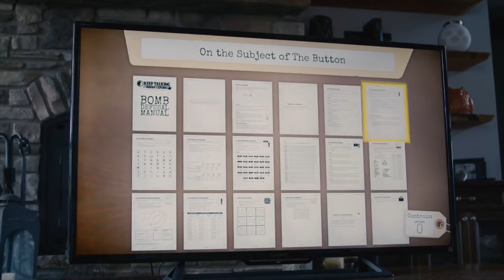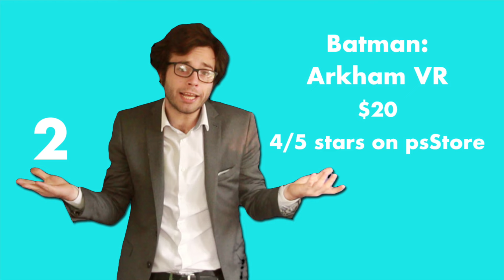Top 10 Most Downloaded PlayStation VR Games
Top 10 Most Downloaded PlayStation VR Games PSVR PS VR